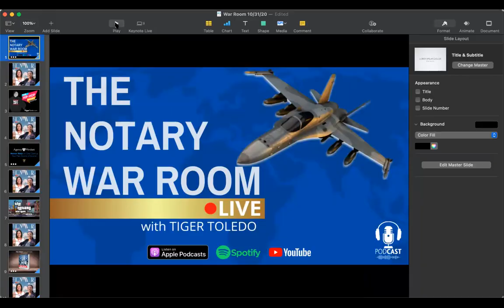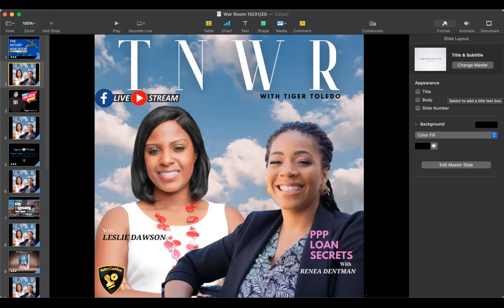The Notary War Room - PPP Secrets: with Leslie Dawson ⁣(Part 4 of 4)